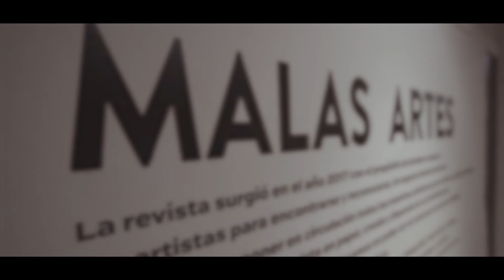Malas Artes - Mumbat - Caja Blanca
Cobertura  Malas artes
Exposición y propuestas de artes visuales, teatro, danza y música a cargo de jóvenes artistas de Tandil. El espectáculo que destaca la escena local ocupó todas las salas del Mumbat, con múltiples obras, grupos musicales, obras de sitio específico, artistas en vivo, obras coreográficas y mucho más.